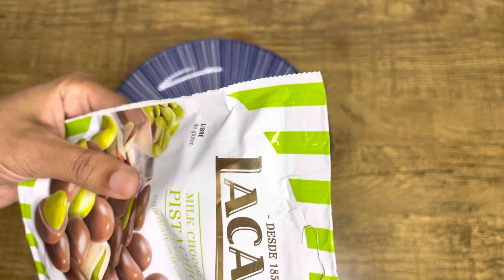LACASA Milk chocolate PISTACHIOS